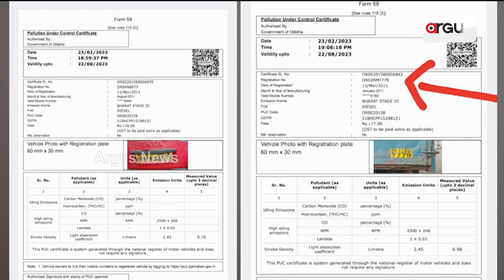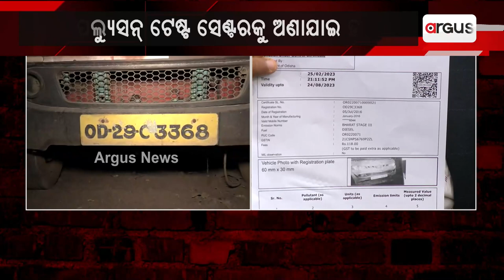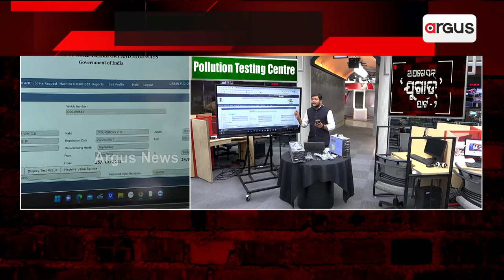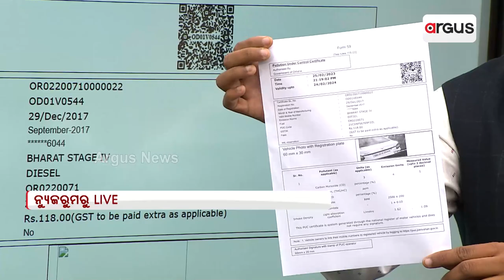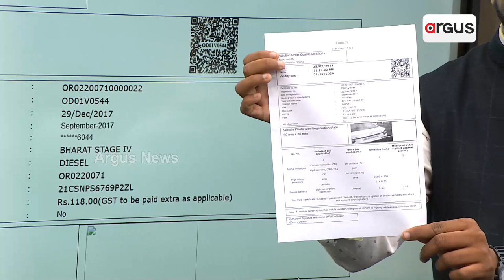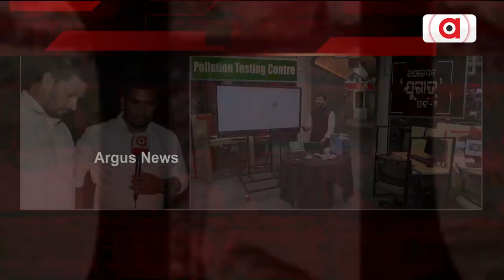Operation Jugad | Big Pollution Testing Scam Of Vehicles Unveiled In Odisha